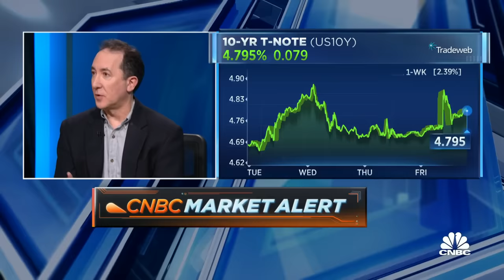The Israel-Hamas conflict could extend high inflation in the U.S., says Bleakley's Peter Boockvar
Katerina Simonetti, senior vice president and private wealth advisor at Morgan Stanley, and Peter Boockvar, Bleakley Financial chief investment officer, join 'The Exchange' to discuss volatility in markets over increased geopolitical risk, investors looking for stability in the bond market, and oil prices expected to rise over Iran's potential coordination with Hamas.